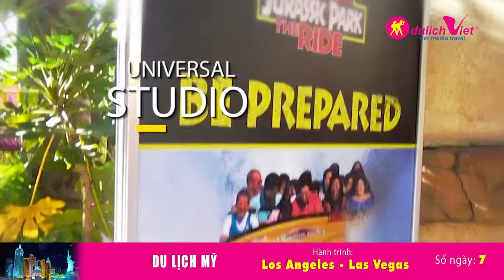Du Lịch Mỹ 2017 - Tham Quan Bờ Tây Hoa Kỳ Mùa Thu Giá Tiết Kiệm 2017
Du Lịch Mỹ 2017 - Tham Quan Bờ Tây Hoa Kỳ Mùa Thu Giá Tiết Kiệm 2017 - Không hẳn là một chuyến đi thưởng ngoạn chỉ cảnh quan hay văn hóa như các hành trình du lịch khác trên khắp thế giới, du lịch Mỹ dường như còn ẩn chứa sự khao khát khám phá miền đất thiên đường với hàng vạn cái nhất ở một cường quốc cực kỳ phát triển.

Đất Mỹ thường được người ta liên tưởng đến trước hết với một nền văn hóa hiện đại, khoa học phát triển cùng tiêu chuẩn sống cao, rồi mới hình dung về những nét đặc trưng khác. Thực tế, hành trình khám phá du ngoạn ở đất nước này còn có những giá trị lớn lao hơn khi cảnh quan, các công trình kiến trúc, nghệ thuật và sự đa dạng phong phú về văn hóa, ẩm thực,…đều có thể khiến du khách phải ngạc nhiên và thay đổi hoàn toàn những suy tưởng hay hiểu biết của mình về Mỹ trước đó.